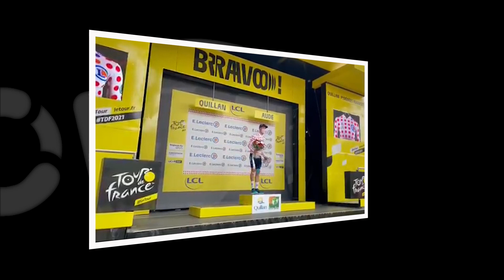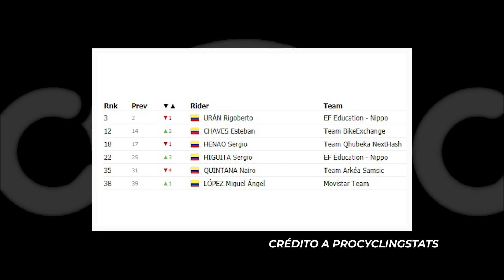Nairo Quintana vive insólita situación en el Tour de Francia 2021 🔥 Pogacar avisa para la etapa 14⭐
Nairo Quintana vive una insólita situación con el Arkea Samsic en el Tour de Francia 2021, Tadej Pogacar manda un aviso a sus rivales, incluyendo a  un nuevo candidato, Guillaume Martin del Cofidis, que se mete como segundo en la general, bajando de ese puesto a Rigoberto Urán, tras la etapa 14 de la Grande Bouclé. Bauke Mollema gana tras un gran ataque. Sergio Higuita es tercero y Esteban Chaves se acerca al top 10 de la general. Rigo explica cómo afrontar una etapa con mucho calor. ⭐

⌚TEMARIO DEL VIDEO⌚
0:00 Avance
0:05 Introducción
1:00 Cómo fue la etapa 14
4:45 ¿Qué pasó con Sergio Higuita?
6:00 ¿Qué pasó con Nairo Quintana?
10:00 Declaraciones de Rigoberto Urán
11:44 ¿Qué pasó con Pogacar?
12:57 Clasificación de los Colombianos